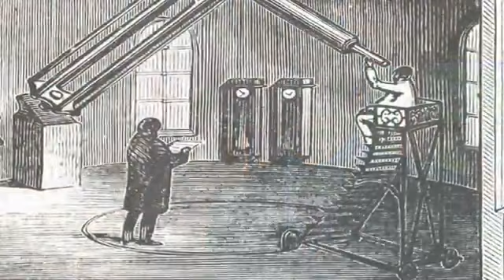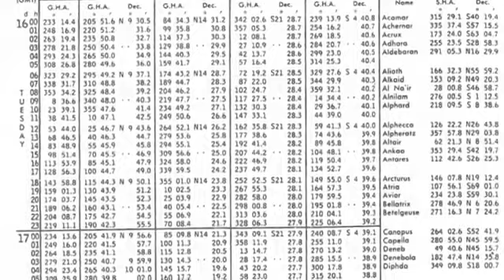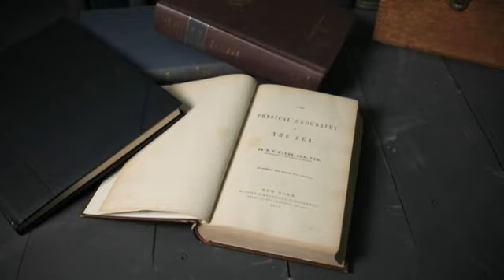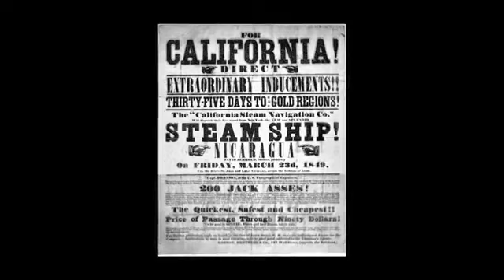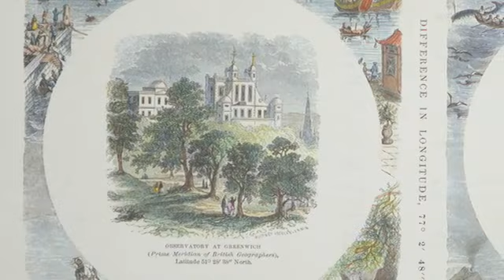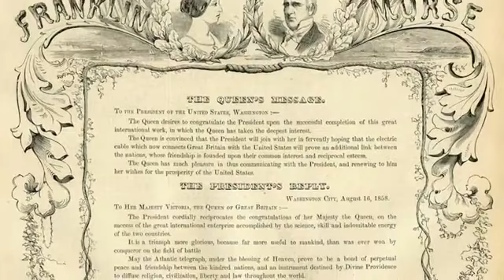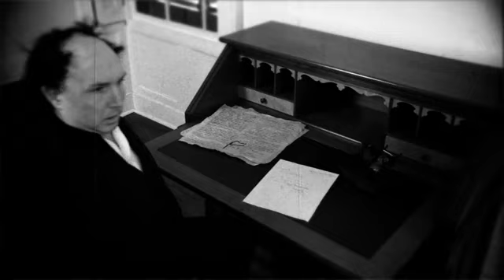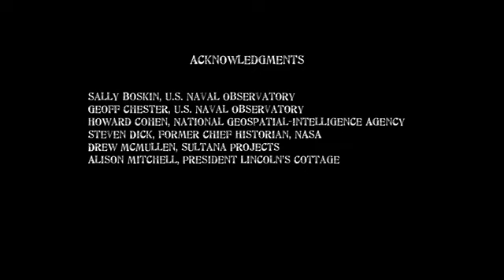Foggy Bottom Master Naval Observatory and the Navy Medical Department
A history of the first US Naval Observatory and BUMED's Potomac Annex. Scripted and produced by Jan Herman.

A HILLTOP IN FOGGY BOTTOM: home of the old Naval Observatory and the Navy Medical Department, where many firsts in science and technology took place. This is where the science of oceanography was born, where the moons of Mars were discovered, where the underwater path of the first transatlantic cable was plotted. This location played a key role in the Civil War, our westward expansion, and in the development of military medicine. In 1920, the Naval Observatory was renamed the Naval Medical School, and later became home to the Bureau of Medicine and Surgery, until it was closed through the Department of Defense's Base Realignment and Closure.